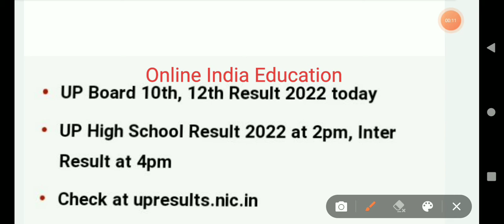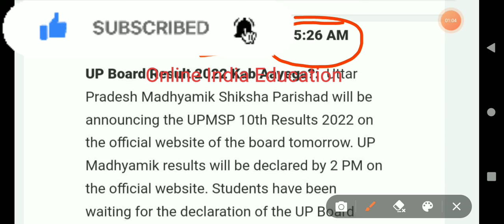UP Board 10th or 12th Result होगा जारी | UP Board आज होगा रिज़ल्ट घोषित | जल्दी देखो सभी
up board results 2022
up board result 2022 kab ayega
up board 10th results 2022
up board 10th result 2022
10th Result up
Result up board
Result kab aiyaga
up board result
up result